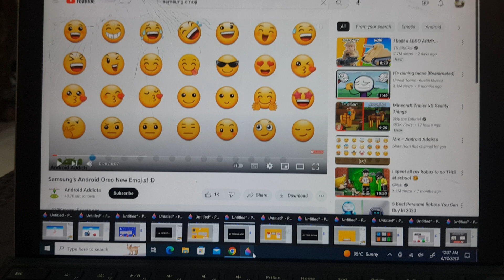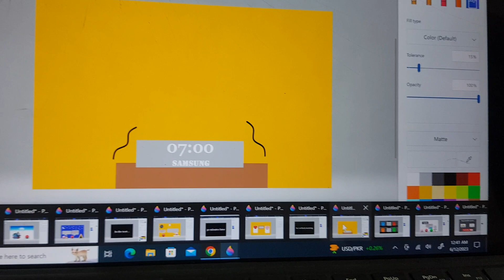Rolling sky 3D animation red ball and the train Part 2😂😢